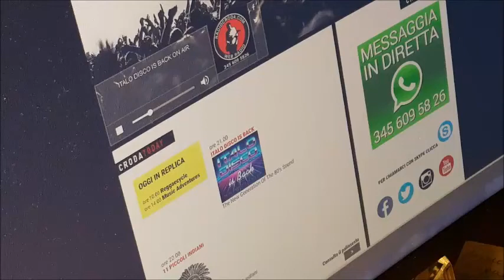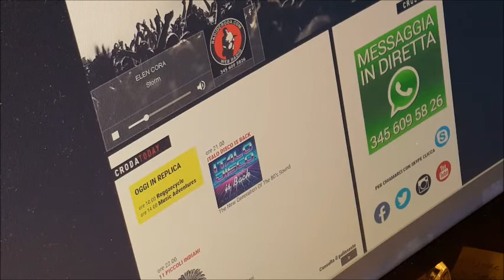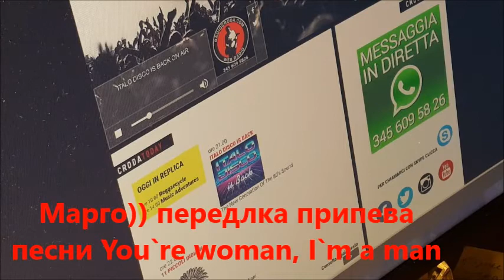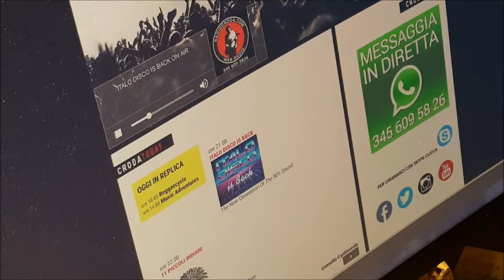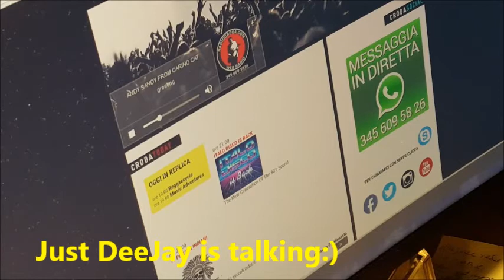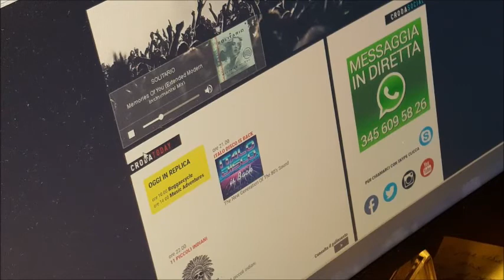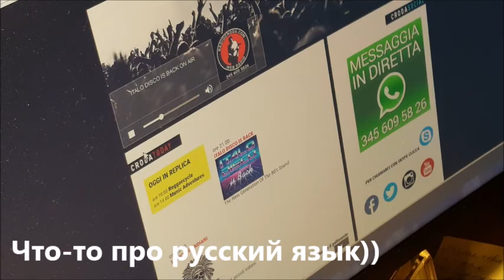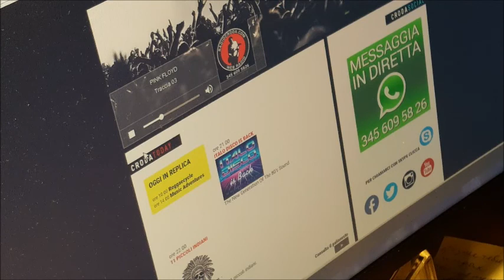Joke to the Just Deejay`s partner Mr.Arabica,D.White on Radio Croda 11.02.2020